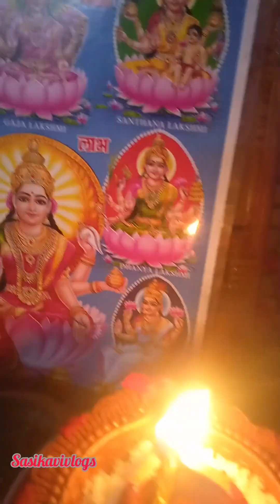🌿🪷Marudhaani in palan & Kadhai 🪷🌿